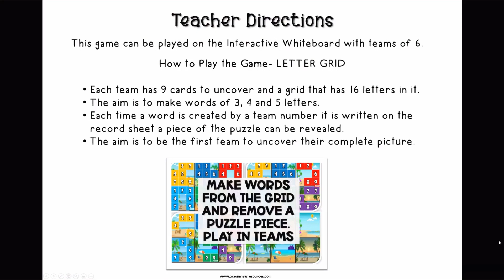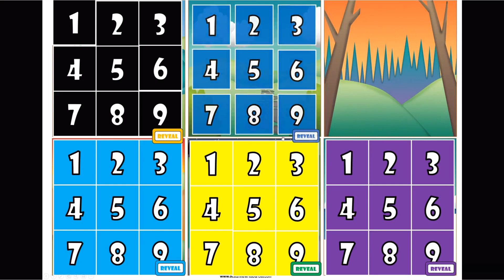Build a Word game puzzle reveal game- POWERPOINT GAME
Are you looking for a fun and interesting way to engage your students Learning and challenge their knowledge of building and making words?

This PowerPoint product includes 20 slides that your students can engage in a team activity to see which group/team can make their words the fastest.

I encourage you to make a copy of this presentation or to NOT SAVE changes, when you finish, otherwise your working out will remain on the slides.

How to Play the Game- LETTER GRID Each team has 9 cards to uncover and a grid that has 16 letters in it. The aim is to make words of 3, 4 and 5 letters. Each time a word is created by a team number it is written on the record sheet a piece of the puzzle can be revealed. The aim is to be the first team to uncover their complete picture.